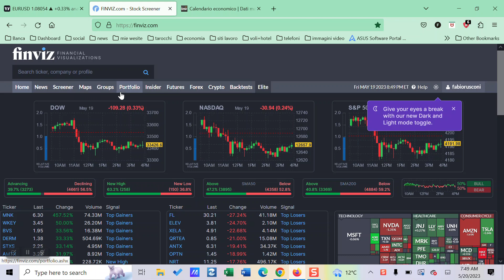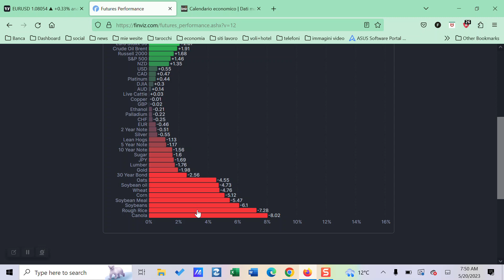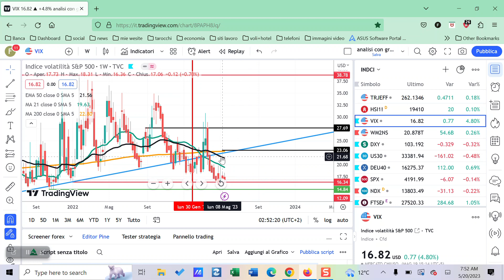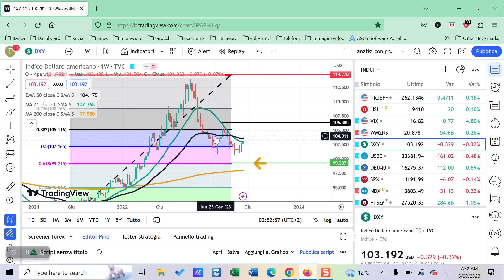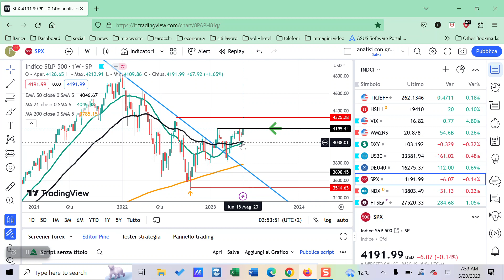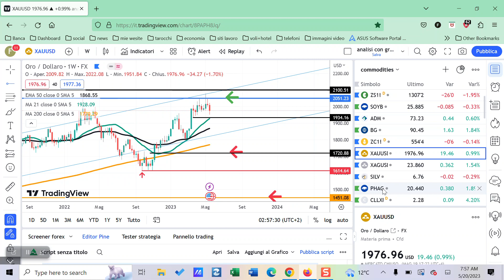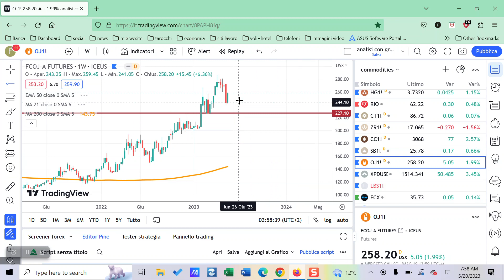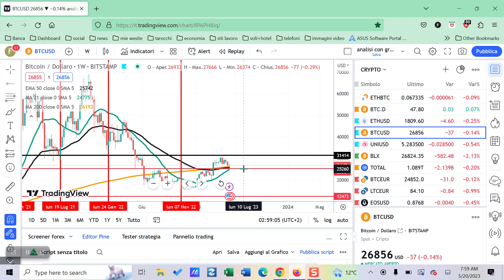forex-indici-commodities -crypto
monitorare il dax potrebbe fare nuovi massimi 17000???